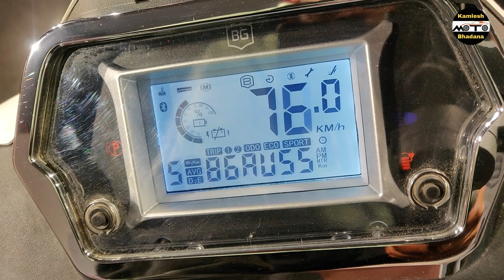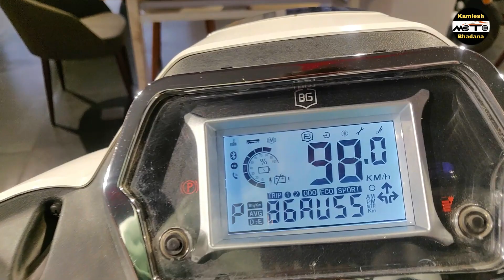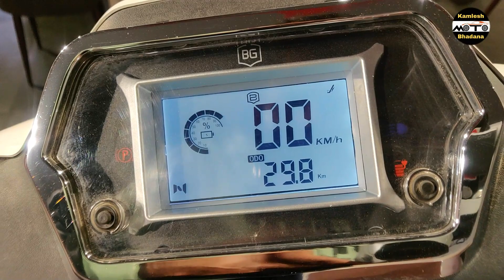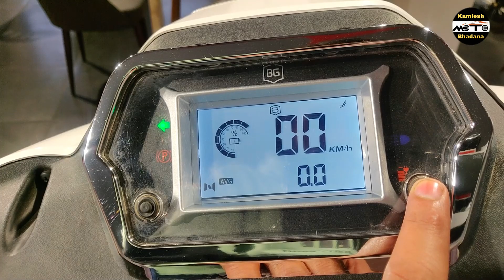ये लो Metal Body 💪 वाला ⚡Electric Scooter ⚡| Bgauss D15 Pro detailed review with Price and Subsidy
About This Video :- if you want aelectric 2W with Metal body than today's video only for you. This is the Bgauss D15 Pro which comes with large tyre size for comfortable ride in bad roads.  Also it is competetor for OKHI 90. I have received may comments in OKHI 90 video that now No subcidy available in Okinawa scooters but Bgauss is a made in india company so there is no issue for the Subcidy.

bgauss d15 price
bgauss d15 pro
bgauss d15 top speed
bgauss d15 on road price
bgauss d15 specification
bgauss d15 battery
bgauss d15 subsidy

GoPro Hero 9 :

GoPro Hero 11 :